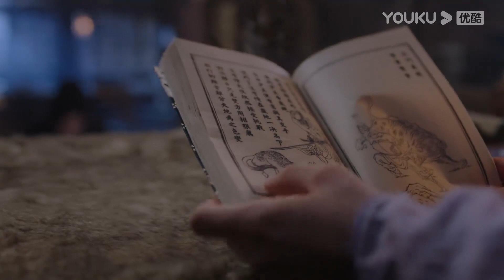Dạ Đàm dùng chiêu này để trừng trị Vô Tình | Tinh Lạc Ngưng Thành Đường | YOUKU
★Lịch chiếu: Phát sóng ngày 16/2 trên APP YOUKU. Hội viên VIP lên sóng lúc 18:30, ngày đầu lên sóng 2 tập, về sau CN đến Thứ 5 mỗi ngày cập nhật 2 tập, Thứ 6 Thứ 7 cập nhật 1 tập.
TK Thường phát sóng 1 tập mỗi ngày lúc 21:00

 [Tinh Lạc Ngưng Thành Đường] kể về câu chuyện hai chị em song sinh với tính cách đối lập. Nếu tỷ tỷ Ly Quang Thanh Quỳ là người lương thiện ấm áp, tài mạo song toàn và là điềm may của cả gia tộc, thì muội muội Ly Quang Dạ Đàm lại được coi là điềm gở khi có tính cách bướng bỉnh và hay phá hỏng mọi chuyện. Thanh Quỳ vốn có hẹn ước gả cho Thiên tộc còn Dạ Đàm về làm dâu Ma tộc. Nhưng một sự số đã xảy ra khiến Thanh Quỳ lương thiện phải bước chân vào Ma tộc khát máu, làm vợ của hoàng tử Triều Phong. Dạ Đàm cá tính mạnh mẽ lại trở thành cô dâu Thiên tộc, vở của thái tử Thiếu Điển Hữu Cầm.
★Diễn viên chính:  Trần Tinh Húc/Lý Lan Địch/Trần Mục Trì/Hà Tuyên Lâm